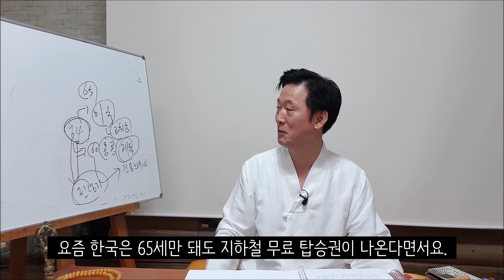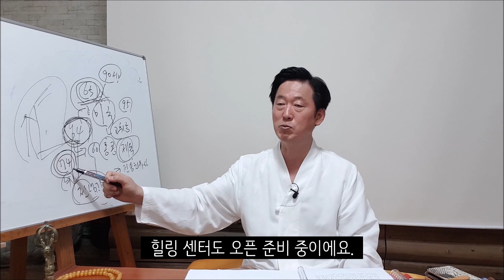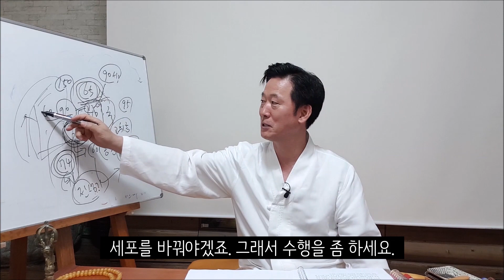수행이나 힐링은 80세에 시작해도 늦지 않다-고정환박사(제 266강)